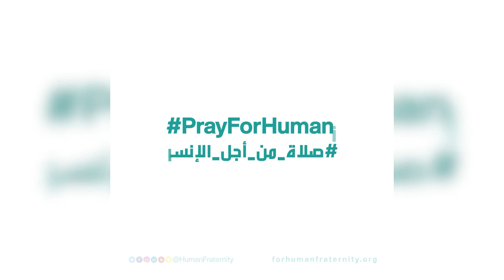‏His Holiness, Pope Francis, Pope of the Catholic Church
His Holiness, Pope Francis, Pope of the Catholic Church calls the world to participate in PrayForHumanity on 14May launched by the Higher Committee of Human Fraternity

قداسة البابا فرنسيس، بابا الكنيسة الكاثوليكية يدعو العالم للمشاركة في في مبادرة الصلاة_من_أجل_الإنسانية يوم 14مايو التي أطلقتها